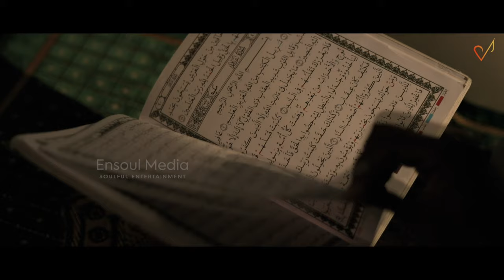പെരുന്നാൾ പാട്ട് |തഖബ്ബല്ലല്ലാഹ്‌ | Thakabbalallah | Muneeb MT | Suhail TT | Iqbal Mullungal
തഖബ്ബല്ലല്ലാഹ്‌ |  Thakabbalallah...

Lyrics : Iqbal Mullungal
Singers : Muneeb MT & Suhail TT
Additional Music : Muneeb MT
Music Arrangements & Programming : Bayanuzzaman
Tabla : Akbar Malappuram
Guitar : Bayanuzzaman
Mixing & Mastering : Adam Shajeeh
Studio :
Recording : Lareina Audio Recording Studio, Manjeri
Mixing & Mastering : Adam Mix Lab, Valluvambram
Camera: Babeesh Kakkodi
Edit: Ajith Chandran
Production & Marketing : Ensoul Media

Special thanks -
Salam Kodiyathur
Barshad Pallithodika
Fasil Estate Builders
Akbar Malappuram
Yasin Rahman Onspot CMR
Nishad Machad
Gazzali Kozhikode
 Junais Mukkam
Fayiz Rightway

Location Courtesy
     Estate Builders Calicut
♪ Listen to the Full Song ♪
JioSaavn
Amazon Music
Hungama
മുസ്വല്ലയിൽ തെളിഞ്ഞൊരാ
സുജൂദിന്റെ നിറത്തിൽ നിന്നൊളിച്ചെത്തി പുതുക്കം പോൽ നിലാവമ്പിളി

മുസ്വല്ലയിൽ തെളിഞ്ഞൊരാ
സുജൂദിന്റെ നിറത്തിൽ നി-
ന്നൊളിച്ചെത്തി പുതുക്കം പോൽ നിലാവമ്പിളി

നിറഞ്ഞു പെയ്തിടാം,നല്ല നിലാപ്പെരുന്നാളാവാം
പിറന്ന ശവ്വാലാവാം
തഖബ്ബലല്ലാഹ്!

തഴുകിക്കഴുകിയെന്റെ കഠിനമാം ഹൃദയത്തിൽ
കനിവായ് നിറച്ചു നീ കെടാ വെളിച്ചം

തരിമ്പുമില്ലാതുള്ളം വിശുദ്ധമാക്കൂ നാഥാ
തൗബയാലെനിക്കു നീ തണുപ്പു നൽകൂ_

മുസ്വല്ലയിൽ തെളിഞ്ഞൊരാ
സുജൂദിന്റെ നിറത്തിൽ നി-

നിറഞ്ഞു പെയ്തിടാം,നല്ല നിലാപ്പെരുന്നാളാവാം
പിറന്ന ശവ്വാലാവാം
തഖബ്ബലല്ലാഹ്!
തഖബ്ബലല്ലാഹ്
തഖബ്ബലല്ലാഹ്

(Music)

മരുപ്പറമ്പിൽ പോലും  തണൽത്തരുക്കൾ തീർക്കും
തുണയരുളുന്നോനെ തുണച്ചിടേണേ

തുണയരുളുന്നോനെ തുണച്ചിടേണേ
കൊതിച്ചു ഞാനേറെ നിൻ അനുഗ്രഹം നീയെന്നിൽ
പെരുന്നാൾ നിലാവായി
വിളങ്ങിടള്ളാഹ്!
പെരുന്നാൾ നിലാവായി വിളങ്ങിടള്ളാഹ്!

മുസ്വല്ലയിൽ തെളിഞ്ഞൊരാ സുജൂദിന്റെ നിറത്തിൽ നിന്നൊളിച്ചെത്തി പുതുക്കം പോൽ നിലാവമ്പിളി

നിറഞ്ഞു പെയ്തിടാം,നല്ല നിലാപ്പെരുന്നാളാവാം
പിറന്ന ശവ്വാലാവാം
തഖബ്ബലല്ലാഹ്!
തഖബ്ബലല്ലാഹ്
തഖബ്ബലല്ലാഹ്

നിറഞ്ഞുപെയ്തിടാം,
നല്ല
നിലാപ്പെരുന്നാളാവാം
പിറന്ന ശവ്വാലാവാം
തഖബ്ബലല്ലാഹ്!
തഖബ്ബലല്ലാഹ്
തഖബ്ബലല്ലാഹ്

ലാ ഇലാഹ് ഇല്ലല്ലാഹു അല്ലാഹു അക്ബർ
അല്ലാഹു അക്ബർ വലില്ലാഹിൽ ഹംദ്